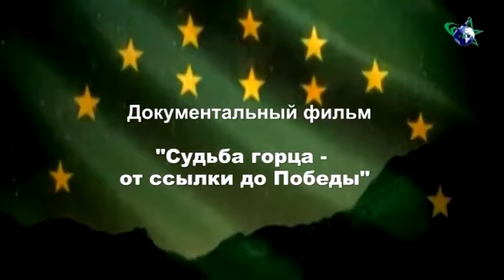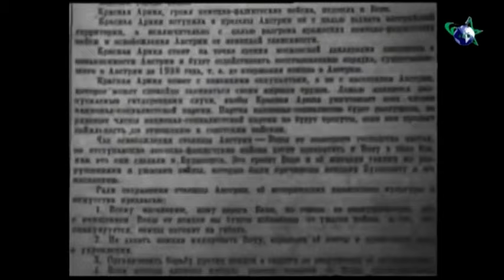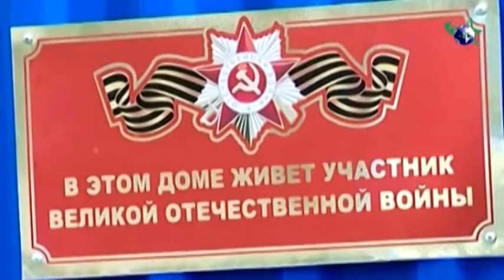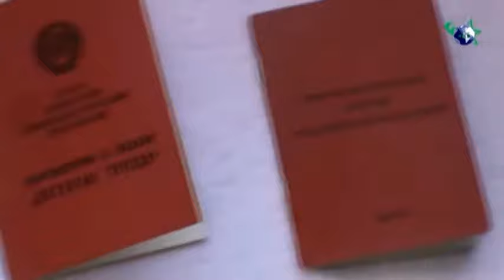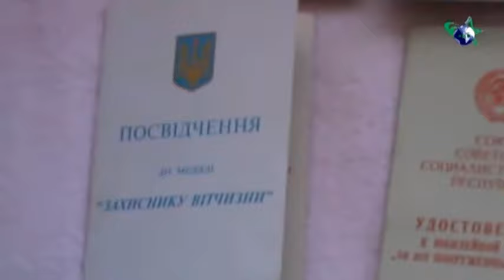"Судьба горца от ссылки до Победы"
Документальный фильм о легендарном кавалеристе, воине, джигите Мухамеде Жанове.